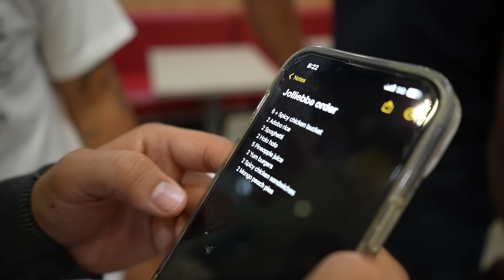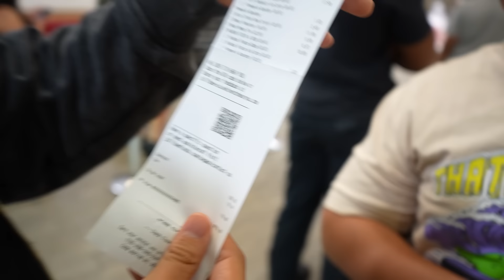ITS OUR FIRST TIME TRYING JOLLIBEE *HONEST REVIEW*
Me and 3 of my friends try jollibee for the first time
AFTER MONTHS!!!

What’s jollibee? Jollibee is a Filipino fast food chain that serves comfort food. It's known for its world-famous Chickenjoy fried chicken

I loved this vlog maybe I'll start my food era soon on YouTube.